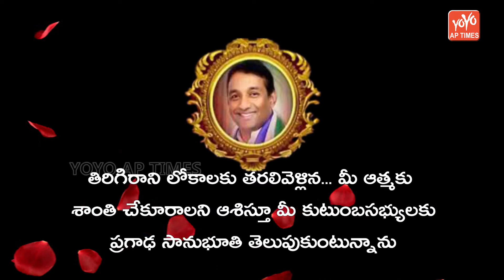Mekapati Goutham Reddy Song | Mekapati Goutham Reddy Emotional Song | YS Jagan Songs | YOYO AP Times